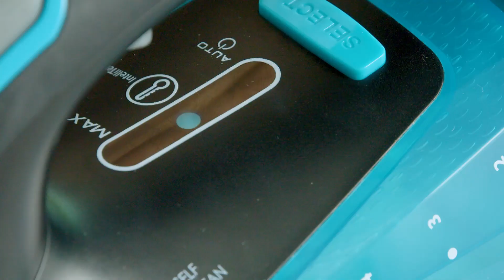Turbosteam 3100W Pro Digital Intellitemp Iron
The Morphy Richards Iron combines powerful performance with advanced technology for effortless ironing. Its Intellitemp feature ensures the perfect temperature for all fabrics, while the 3100W power and steam boost make tackling creases quicker and easier, leaving clothes looking smooth and pristine.